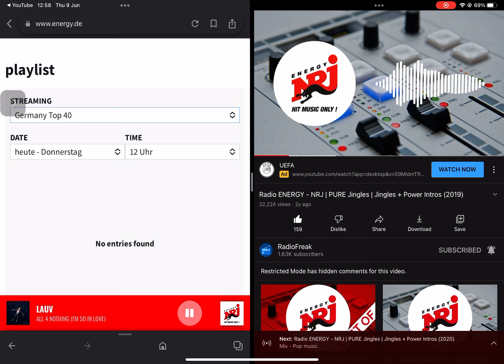Jax Jones and MNEK - Where Did You Go (Energy Power Intros)